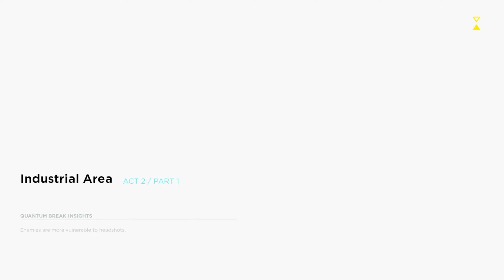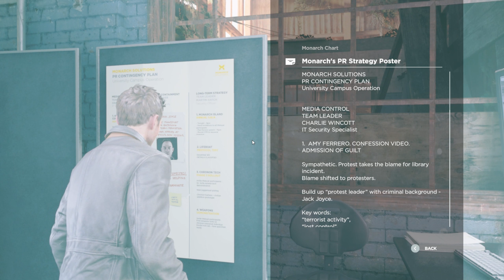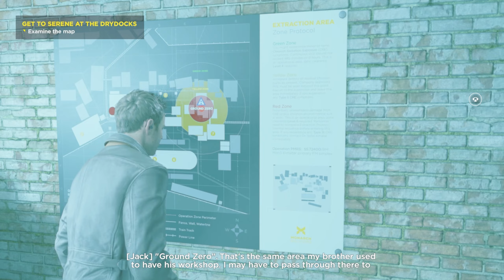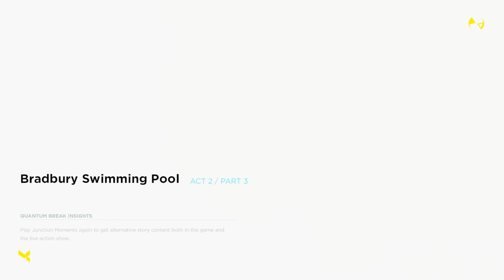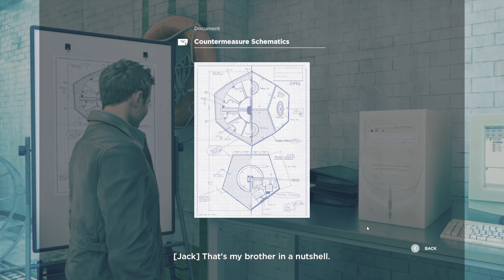Quantum Break - Part 3 - Another Time Machine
From Remedy Entertainment, the masters of cinematic action games, comes Quantum Break, a time-amplified suspenseful blockbuster. The Quantum Break experience is part game, part live action show—where decisions in one dramatically affect the other.